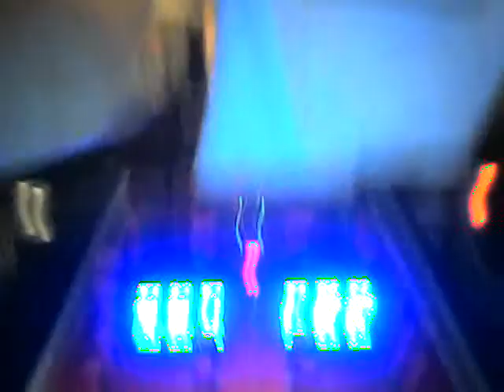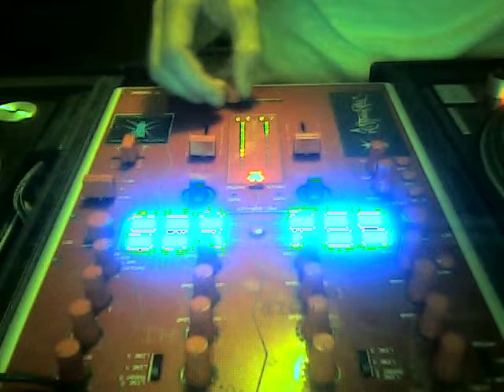Freestyle skratchin to "Jam on the Kut" by TRAPS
Sample surfing gone wild.  Beer was involved!